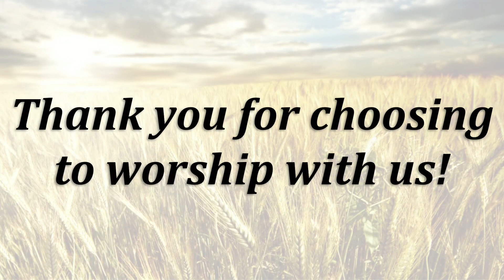Fall Revival - Monday - September 12, 2022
Welcome to Whaley's Chapel OFWB Church!  Here is night #2 of our Fall Revival with the Rev. Dr. John Hill.  We hope you receive a blessing!